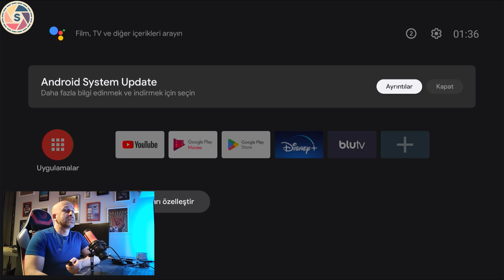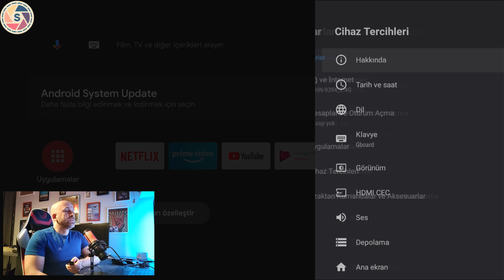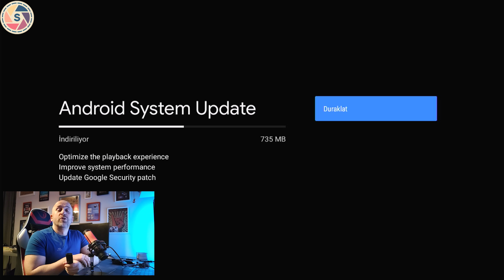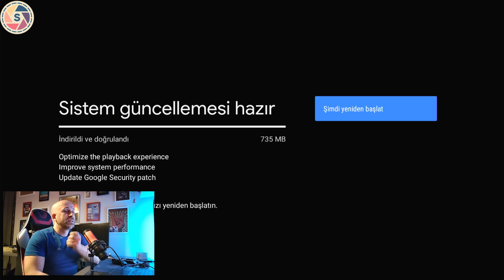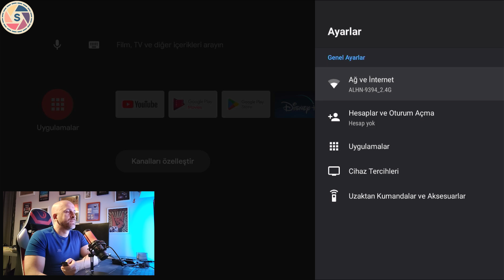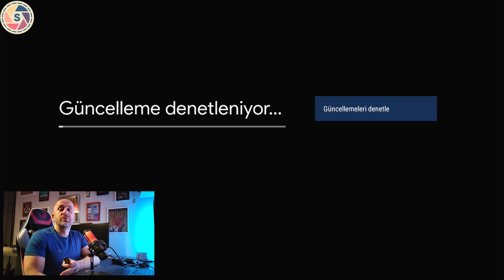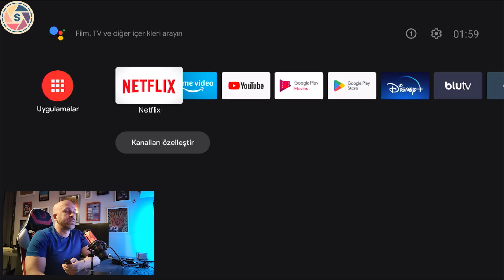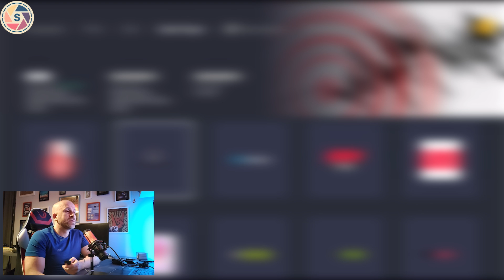Mi TV Stick Nasıl Güncellenir? Mi Box ve Android TV Box Güncelleme!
Bitexen'e üye olup en az 110 TL değerinde hediye BTXN coin kazanmak için buraya